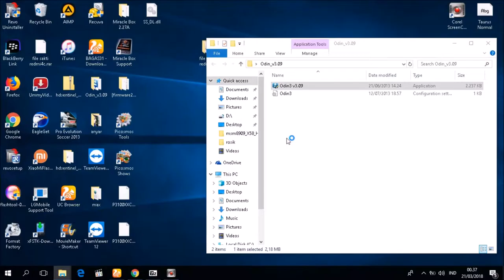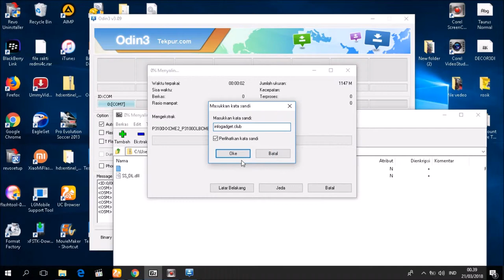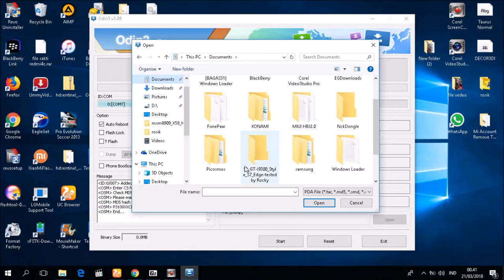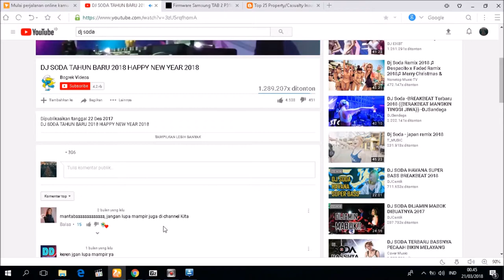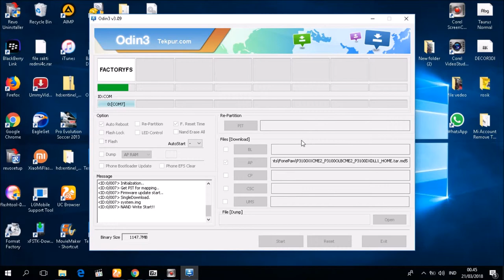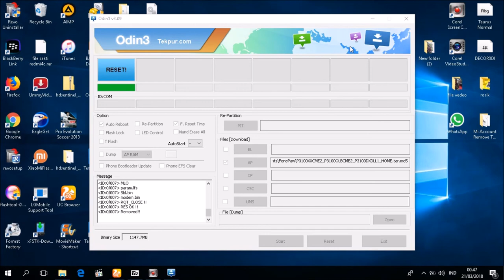Cara sofware tab p3100 dengan pc via odin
cara flash ulang tab 2 tab p3100
download file
driver usb